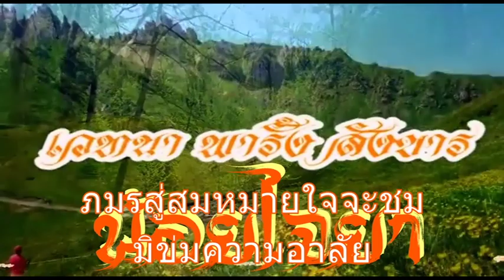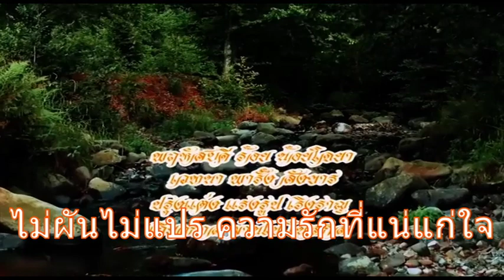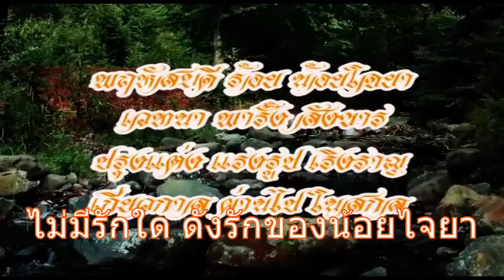น้อยไจยา .. พฤหัสบดี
พฤหัสบดี ร้อย น้อยไจยา
เวทนา พารั้ง สังขาร
ปรุงแต่ง แรงรูป เริงราญ
เกี่ยวกาล ผ่านไป ในสกล